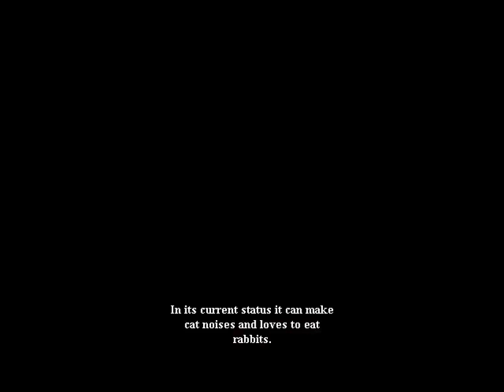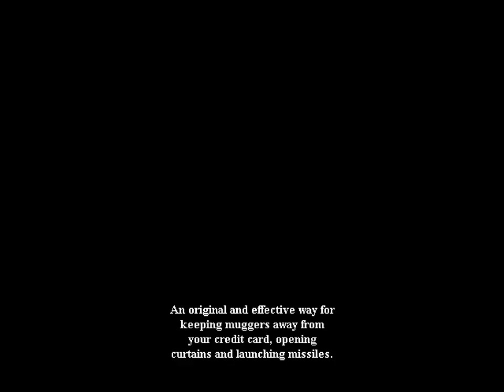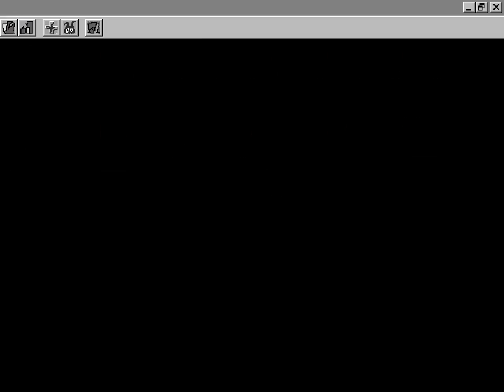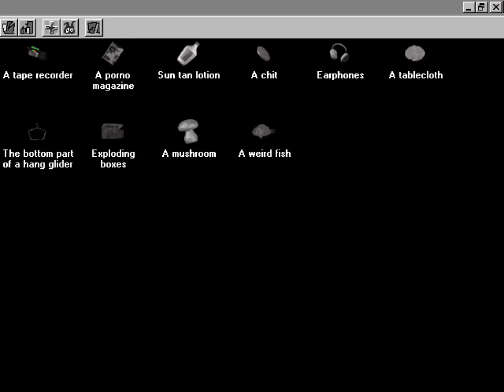Dementia (Armed & Delirious) - 09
Official guide for the race puzzle:
- Use the helmet on the referee ( the guy that sleeps )
- Click on the cubes in front of granny, one by one
- When you reach the other side click on the goblet (the trophy) – “a goblet”

Fan guide for the race puzzle:
- Put the football helmet on Granny. She is (sometimes, but not always) informed that she can begin the game ; whereupon she quickly discards the helmet (what was it for?) & begins the game !  S A V E !
- This may be a bit tricky (or extremely easy), but not really hard. One way of 'winning' is as follows (there may be better, easier and more precise methods.  It's possible sometimes to simply walk to the trophy and take it ... random ??) :-
There is a sort of forecourt of 4 large squares in front of the game area (near the right side of the screen). As each of the four creatures lands on its particular forecourt square, 'dose' it with sun tan lotion (gives them sticky feet --- at least temporarily). Then position Granny at the jumping off point at the middle-front of this forecourt. Click on a square in front (or behind) of one of the four creatures, and it jumps to that square, often causing one of the obstacles to rise or fall. Do the same with the other creatures until the first small square of the middle row opens up for Granny --- click on this free square and Granny jumps onto it. By continuing this procedure, Granny can proceed along the middle row from square to square (five in all).  After this, she just has to click on the trophy and Granny automatically obtains a goblet.  (N.B. Sometimes, Granny may have to backtrack in order to 'wake the creatures up' !).